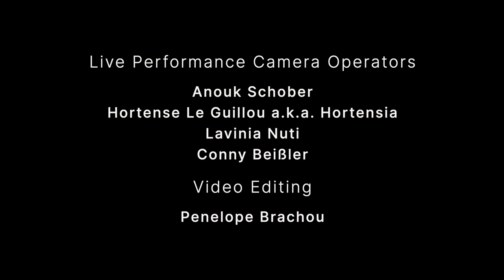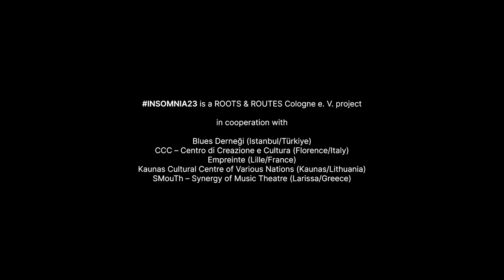Painting Dreams (an insomnia23 live performance)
Painting Dreams is an invitation to a journey inside feelings and connections between the body and dreams.

Can a dream change your perception of reality and your body? Can a meeting heal a troubled soul? A fleeting moment of exploring how dreams affect our physical sensations.

A project by Anouk Schober, Jules Depinois, Jules Sacco, Lavinia Nuti, Maya Conedera and Svea Lange.

INSOMNIA23 is a ROOTS & ROUTES Cologne e. V. (RRCGN) project
in cooperation with Blues Derneği (Istanbul/Türkiye), Empreinte (Lille/France), CCC – Centro di Creazione e Cultura (Florence/Italy), Kaunas Cultural Centre of Various Nations (Kaunas/Lithuania) and SMouTh – Synergy of Music Theatre (Larissa/Greece).

Background video camera and editing: Anouk Schober.
Performance/acting: Jules Sacco and Maya Conedera.
Performance/painting: Lavinia Nuti and Svea Lange.
Drone: Conny Beißler.
Live cameras: Anouk Schober, Hortense Le Guillou and Conny Beißler.
Final video editing: Penelope Brachou.

Thanks to: Susannah Iheme, Benjamin Mathieu, Yves Sanwidi, Mattea Paas, Maximien Aldebert and Davide Sibilia.

Artistic coaches:
Benjamin Mathieu, Conny Beißler, Jimi Renfro, Maximien Aldebert and Susannah Iheme.

Project Management:
Janna Hadler, Yves Sanwidi and Sascha Düx.

Ground Control:
Fatma Tuna and Tim Junge.

Additional project team:
Alex di Capua and Davide Sibilia.

Special thanks to:
ESR – Evangelische Schüler*innenarbeit im Rheinland e. V., Weltempfänger Backpacker Hostel & Café Köln, Ulrike Stark, Mattea Paas, Heavy Bläser, Inge Hilbig, Horst Hadler, Yanick Lene Hadler and Caro Stolpe-Hadler.

INSOMNIA23 is funded by the EU programme Erasmus+ and the City of Cologne. The content of this video does not reflect the official opinion of the funders or the organisations involved. Responsibility for the information and views expressed herein lies entirely with the authors.